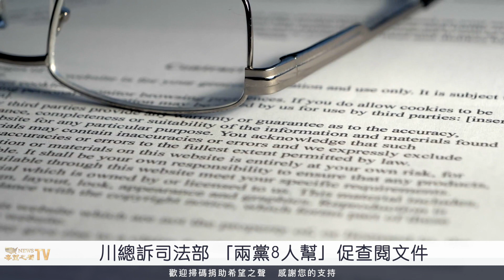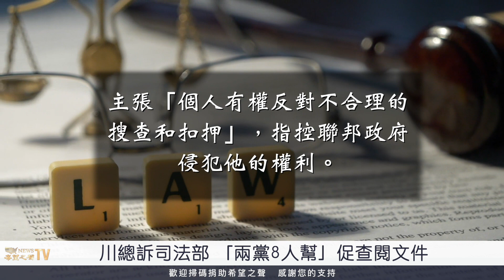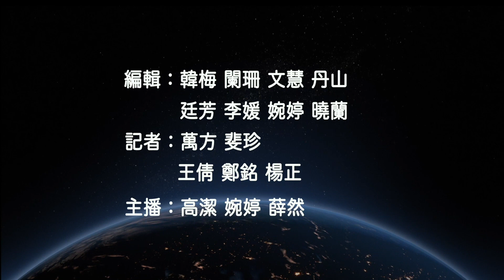解封大戲開打！有人慌了 兩黨大佬一起上；美國人快跑！普京要下黑手【北美新聞】